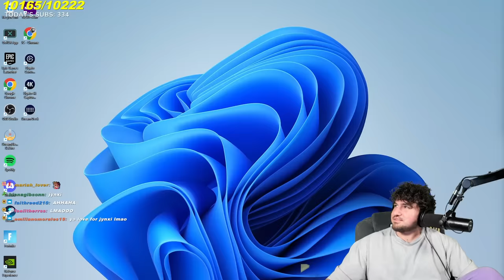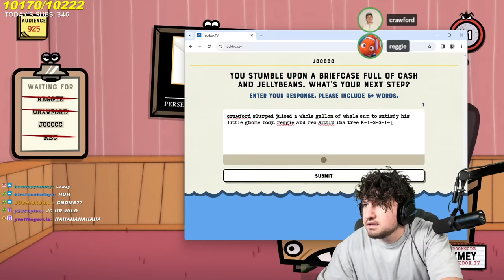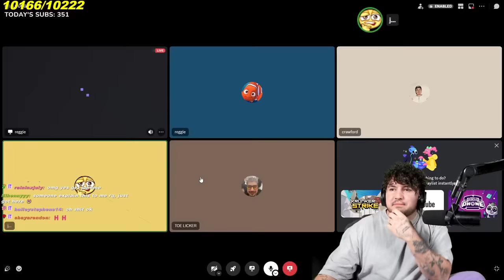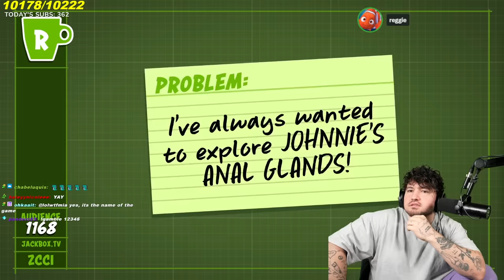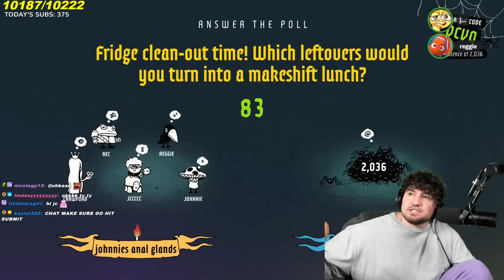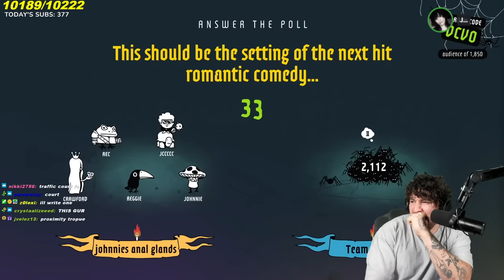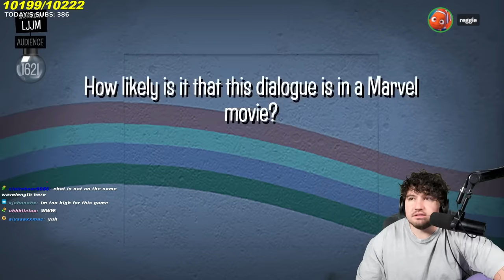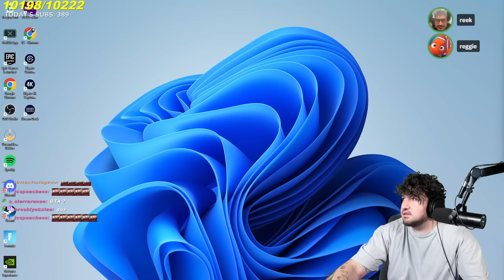Playing The Funniest Games On JackboxTv😂